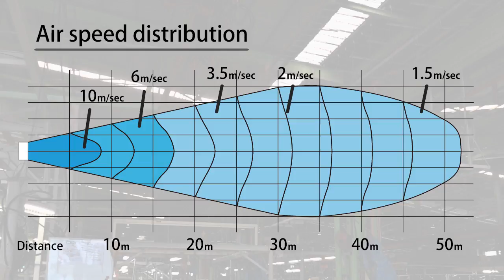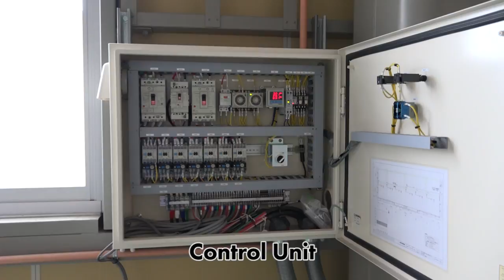IKEUCHI's COOLJetter® Dome, Cooling System in Large Space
COOLJetter Dome is cooling system in indoor large-scale facilities. Semi Dry Fog, fine and uniformed droplets, produced from the state-of-the-art spray nozzles is delivered by the fan and reduces temperature by 3–5 degree C.